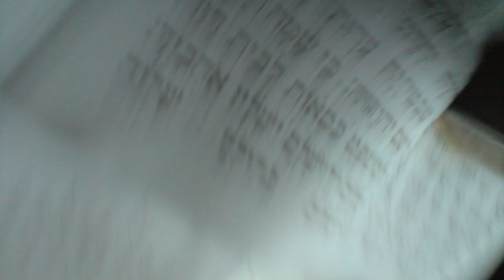The WITCHES: In The Fog -_-) המכשפות: בתוך ערפל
I was wandering alone in the fog  בתוך ערפל הסתובבתי לבד
Trying to open the door of then.  ניסיתי לפתוח את הדלת של אז
In the fog i was wandering alone  בתוך ערפל הסתובבתי לבד
trying to open the door of past  ניסיתי לפתוח את הדלת של אז ...

Suddenly a memory came out  פתאום עלה זיכרון
and took me to a pastoral  שהכניס אותי לעולם פסטורלי ויפה
world full of beauty .
There was a table there impeccably set... היה שם... שולחן ערוך למופת,
a white cloth and candlesticks,  מפה לבנה,
and burning candles, and  פמוטים ונרות דולקים
sparks of vibrant colors  ומסביבם ניצוצות של צבעים מרהיבים
all around, and fragrances of  ובאוויר ריחות של
angelic cooking in the air.  בישול מלאכים

Alone i sat down and imagined that  התיישבתי לבד ודמיינתי
it was holiday with mom and dad  שזה חג עם אמא ואבא
and everybody.  ועם כולם
It felt so nice,  היה לי מאד נחמד
the longing so powerful.  הגעגוע מאד חזק
I kissed everyone,  אני נשקתי את כולם
waved  נופפתי בידי
and got out  ויצאתי לדרכי

in the fog  בתוך ערפל ...